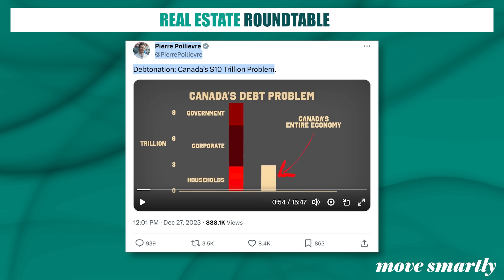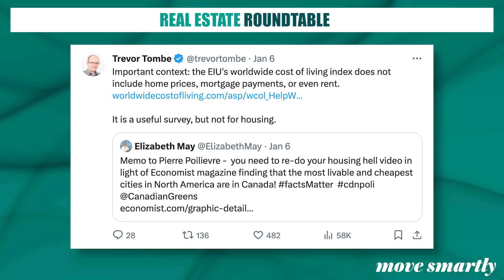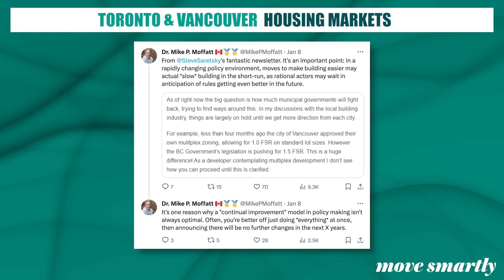Vancouver & Toronto Real Estate Market Update January 2024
What to expect in the year ahead for these two markets? Twenty-year low in sales. Is Market sentiment starting to shift? Is the debt bomb about to blow? Everything you need to watch for the year ahead in the Vancouver & Toronto Real Estate markets.

Timestamps:
0:00 Intro
Recap Toronto Market in 2023 01:30
Recap Vancouver Market in 2023 03:44
What’s Next in 2024? 17:28
Canada’s Debt Bomb? 30:15
Canada Cities Cheaper Than US? 40:52
Delays Due to Zoning Confusion? 54:22